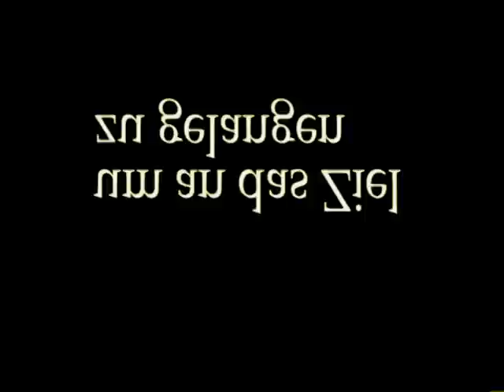Ein Vater zuviel - Trailer [HD]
Father's Day - Fan-Trailer by Tim SCHWEIZER [german,deutsch] - Robin Williams

Zwei vollkommen unterschiedliche Männer verbindet plötzlich ein Schicksal. Einer von ihnen könnter der Vater eines verschwundenen Junges sein.
Während das neu entstandene Duo fortan auf einem chatoischen Trip durch die USA nach dem Jungen sucht, läuft nicht immer alles so wie geplant und das Geplante läuft ihnen davon.

"Ein chaotischer und wendungsreicher Trip!"
cinema

"...die Komödie zeigt große Gefühle und Tränen beim Zuschauer - lustig & traurig."
cinemagic